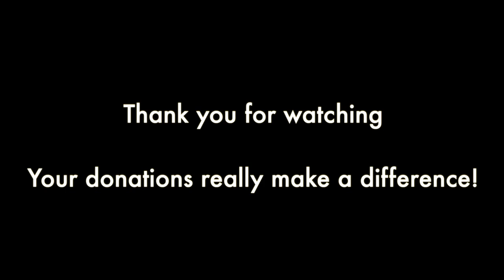Shropshire's Got Talent Meet the Judges!